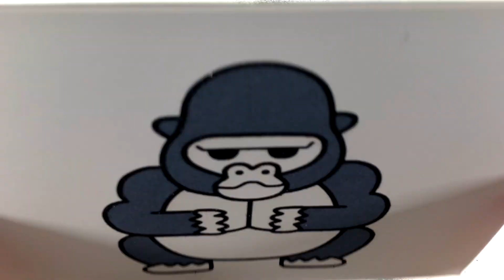Gorilla Animals coloring & drawing ㅣ 고릴라 색칠하기 ｜ cara menggambar ｜ mewarnai menggambar tranh cát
Coloring and  Learning Colors for Kids.

◆I also recommend these videos!!